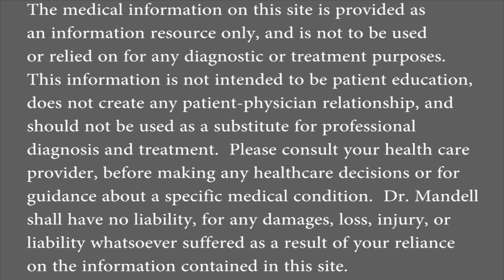The Reason Why You Always Feel You Have to Crack Your Neck - Dr Mandell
Cracking your own neck is more than just a habit.  The brain is responding to the physiological changes you are creating.